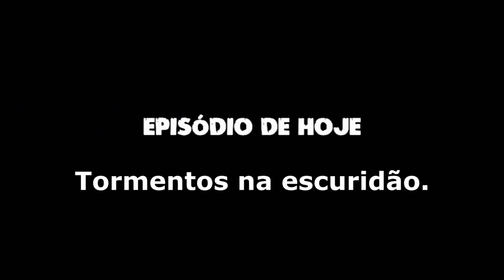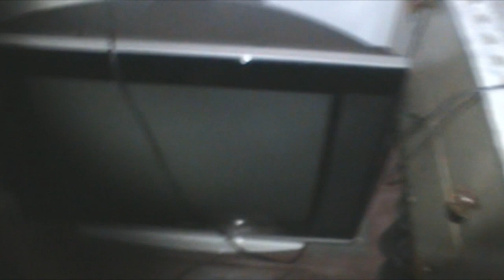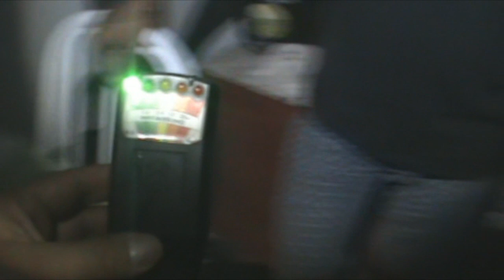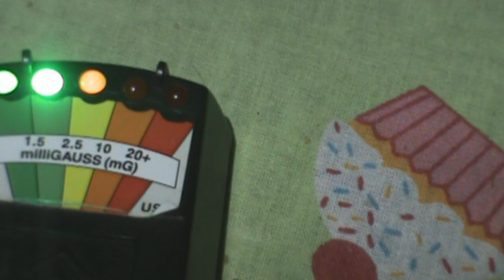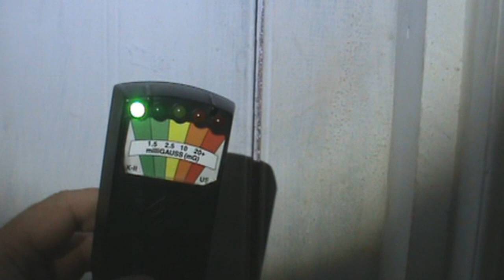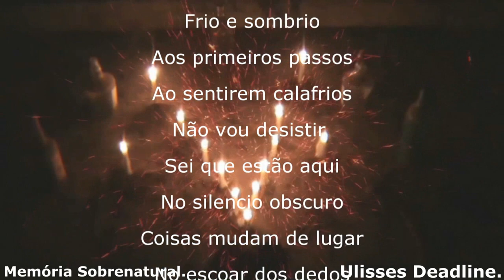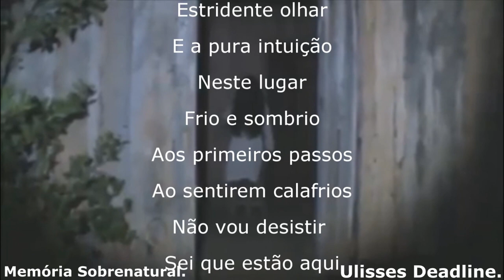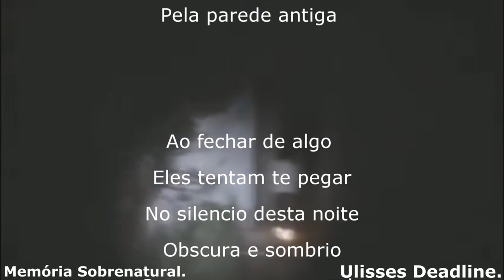DeadLine em: Tormentos na Escuridão Memória Sobrenatural